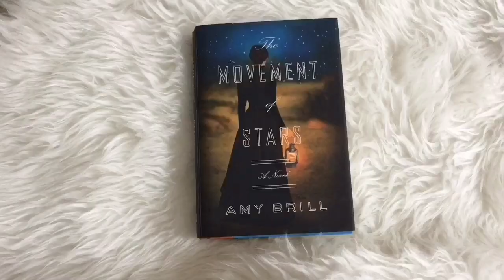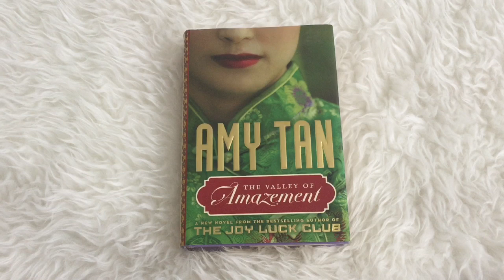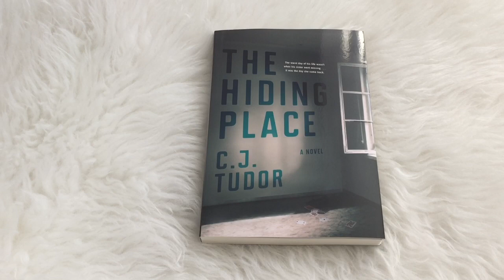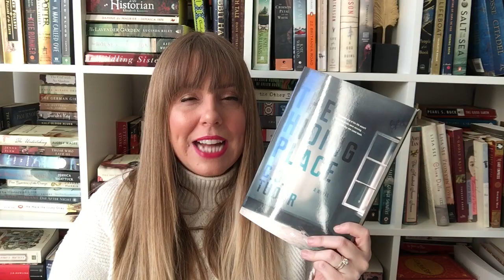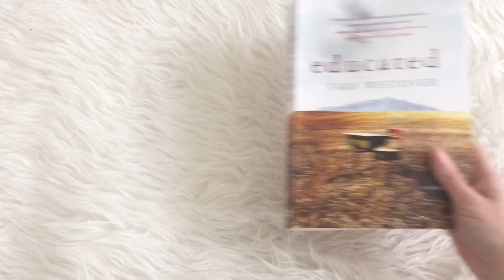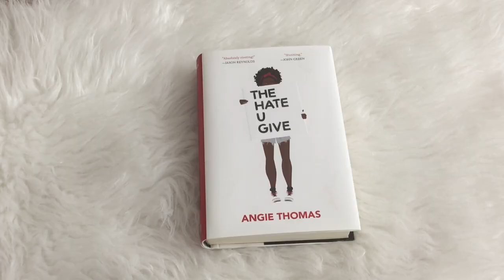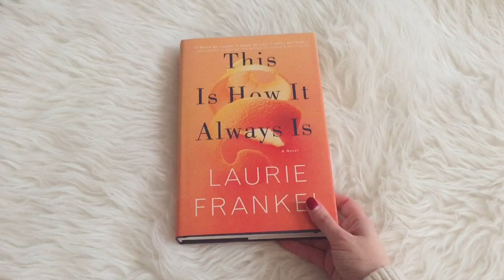March TBR & My Middle Grade March Pick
Here are the books I'm planning to read this March!

BOOKS MENTIONED
The Valley of Amazement
Sweep
The Hiding Place
Pet Semetary
Educated
The Hate You Give
This is How it Always Is